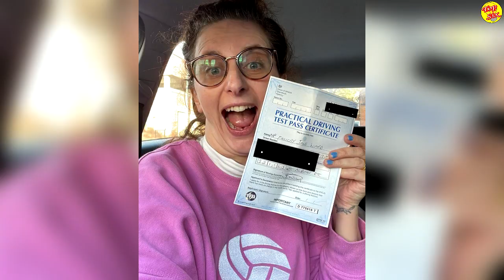Quieren Readaptar The Office con una Mujer